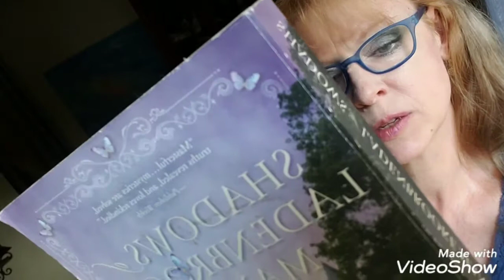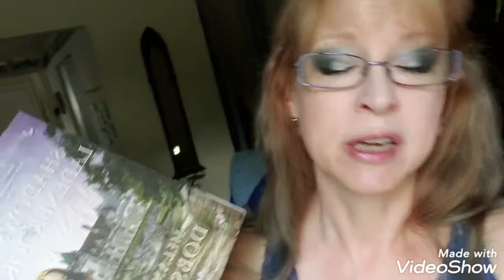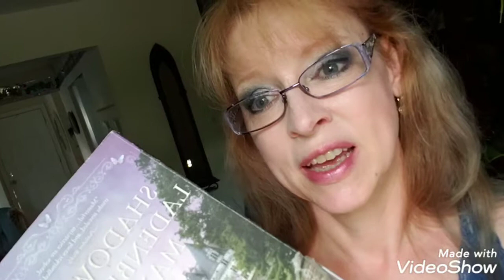Shadows of Ladenbrooke Manor by Melanie Dobson